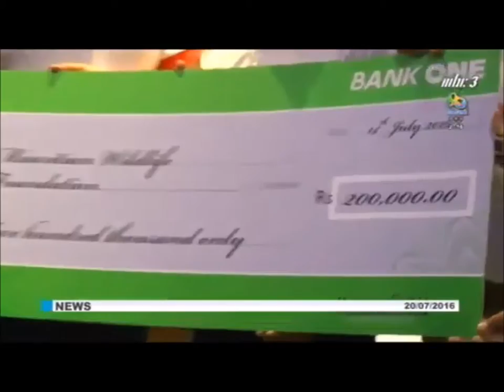Bank One Kestrel Prepaid Card Launch - MBC TV 20h30 News on 20 July 2016